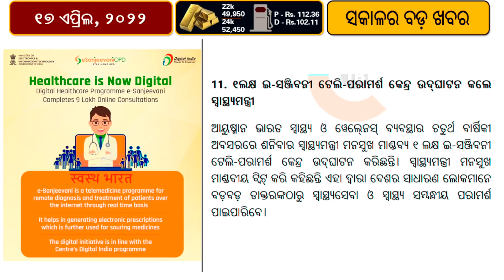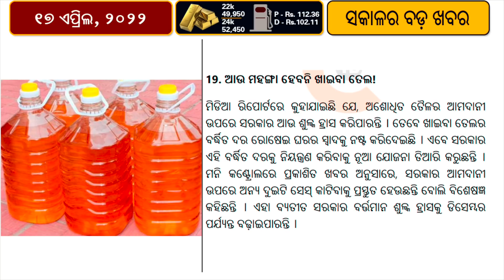Only 10days summer vacation in school |PM Modi unveils 108ft statue of Lord Hanuman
The Odisha government on Saturday announced summer vacation for all the educational institutions in the state.
The summer vacations for all government and private educational institutions of the state will begin on June 6, 2022, till June 16, 2022.
Reportedly, the class promotion for the students from Class-1 to 8 will be made by April 20, 2022, following which the new admission/ re-admission for Class-1 to 9 is likely to take place from April 20th to April 30th.
Prime Minister Narendra Modi on Saturday unveiled a 108 ft statue of Lord Hanuman in Gujarat's Morbi via video conferencing.